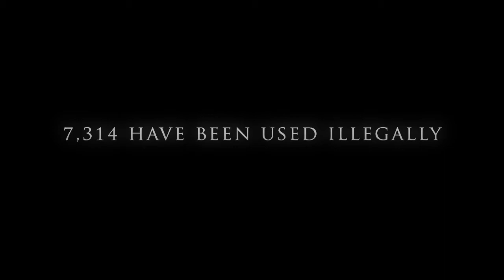Official Deathwater Trailer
This is the official book trailer for Deathwater, a young adult fantasy novel with a distinct dystopian flavor.

Production: This book trailer was created entirely in Adobe After Effects CS4. All images were created and edited in Adobe Photoshop CS4. Visit ** for a thorough read on how I created this book trailer.